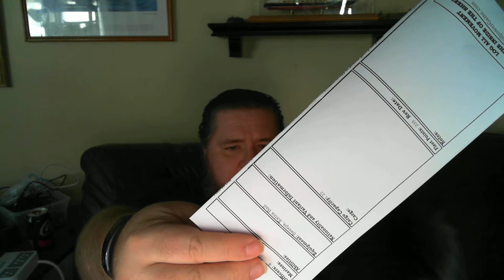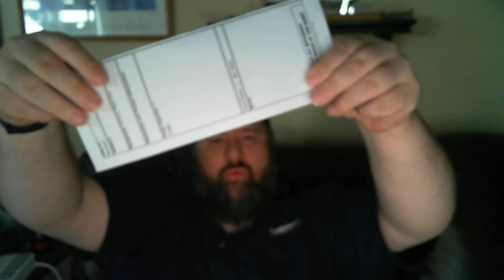Gunnery in Sailpower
I recorded these videos some time ago talking about my Sailpower game...  It's just me in front of a webcam talking about my game! This video discusses how gunnery works in the game of Sailpower